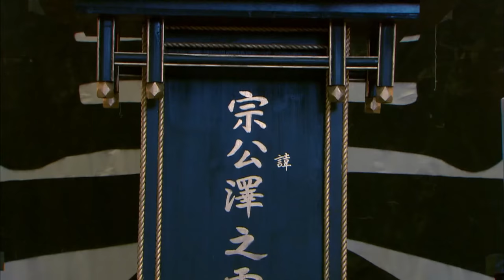武穆王传奇 27（黄晓明，刘诗诗，林心如，罗嘉良，郑佩佩，邵兵，吴秀波，张馨予，于荣光，张嘉倪）中国经典古装历史传奇电视连续剧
该剧聚焦一代英雄岳飞，用切合史料记载的方式来讲述岳飞的生平及他带领岳家军征战的传奇故事。